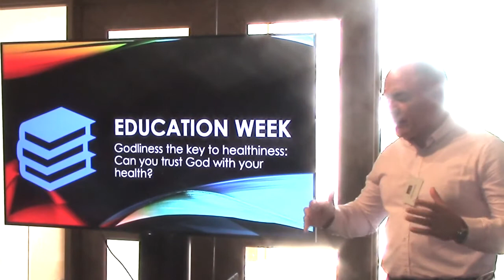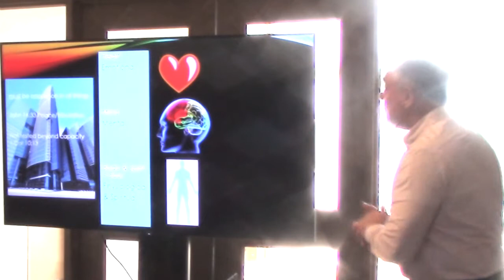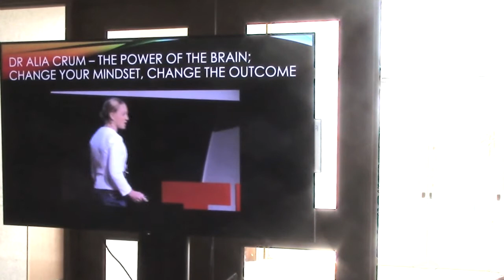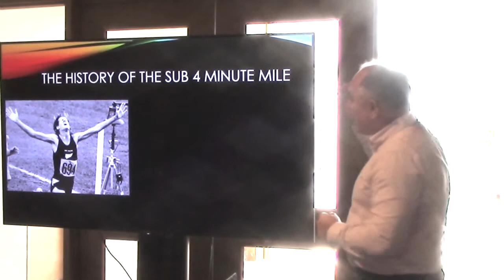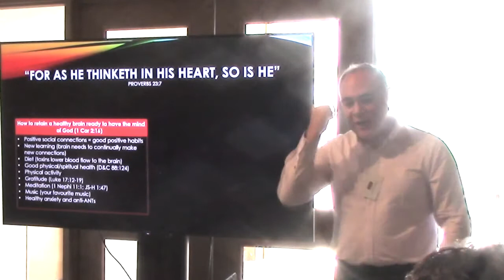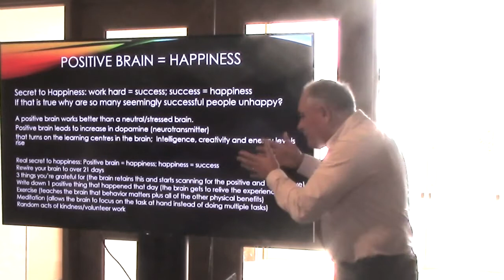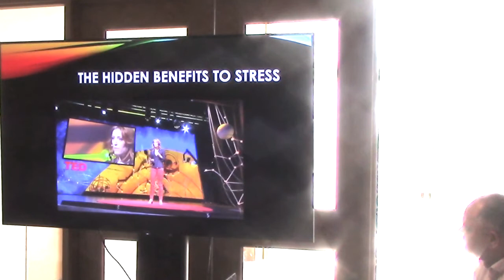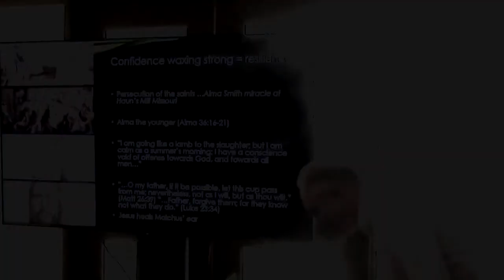Godliness: Key to Healthiness -Hans Sorensen, NZ Education Week 2019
Trust God, the great physician with your well-being. Learn how the components of the first and great commandment are not only saving properties but are critical to your temporal well-being.  Presented at the 2019 New Zealand Education Week under the Welfare and Self-Reliance Services Department of the Church of Jesus Christ of Latter-Day Saints.